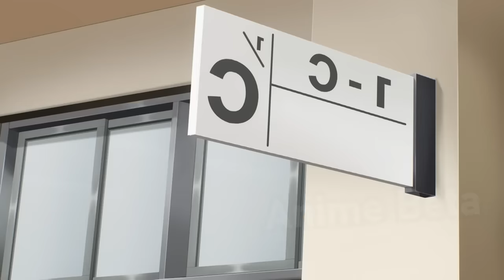Disgusting Loser Boy Gets Rejected By His Crush Multiple Times So He Gets New One